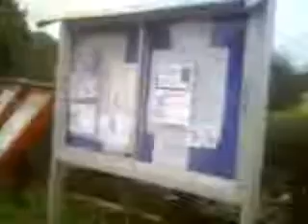Importance of Notice Board by Omogbehin Banjo 094072022